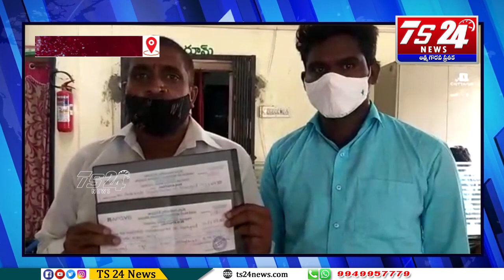ఏపీజీవీబీ వారి ఆధ్వర్యంలో 20 లక్షల ప్రమాద భీమా |TS24 News